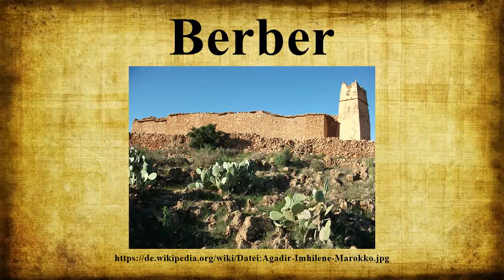Berber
Berber (tamazight ⵉⵎⴰⵣⵉⵖⵏ, Imaziɣen, Schreibvariante Amazigh, Pl.Imazighen) sind eine Ethnie der nordafrikanischen Länder Marokko, Algerien, Tunesien, Libyen und Mauretanien.Außerdem leben Berber im östlichen Mali, nördlichen Niger und in der ägyptischen Oase Siwa.Es gibt etwa 36 Millionen Berber, die Berbersprachen (Tamaziɣt) sprechen.

Bild-Copyright-Informationen
Urheber Info: ArnoldBetten